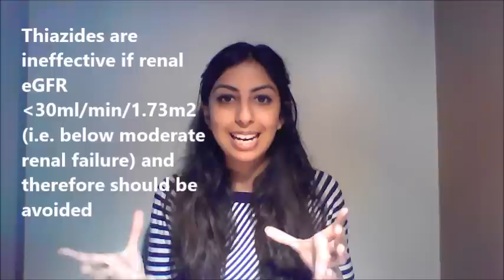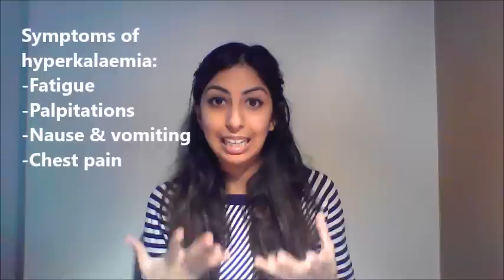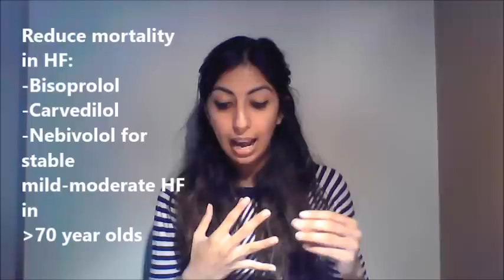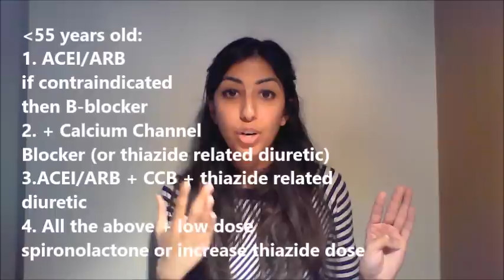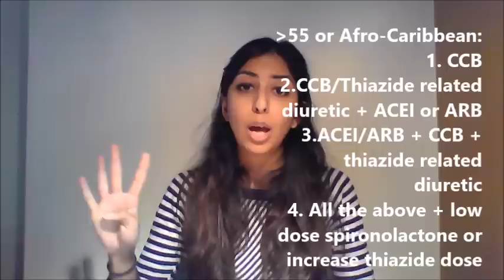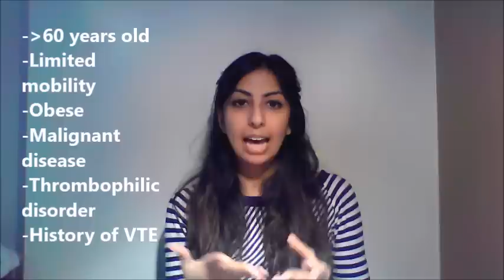The Cardiovascular System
Welcome to Sureena Speaks©!
Here is a summary of the second chapter of the BNF - The Cardiovascular System!

***Made a bit of a booboo, 7.50 it is triamterene that colours urine blue NOT amiloride***

Happy Revisings :)